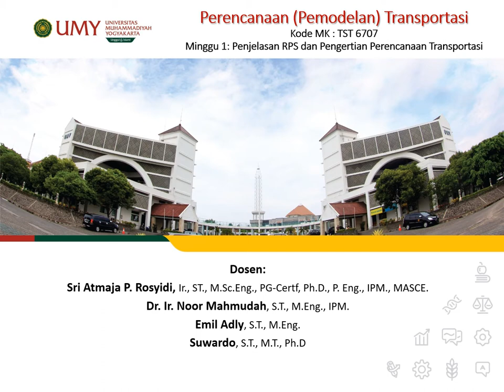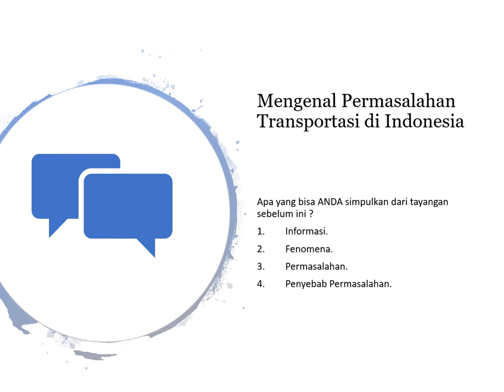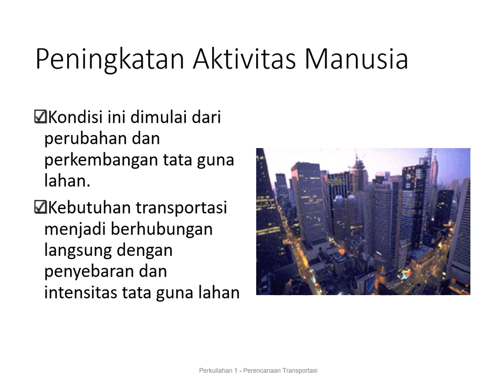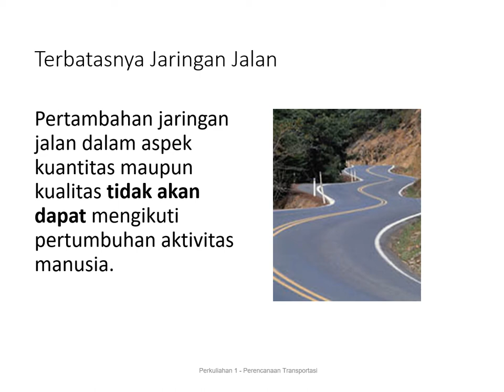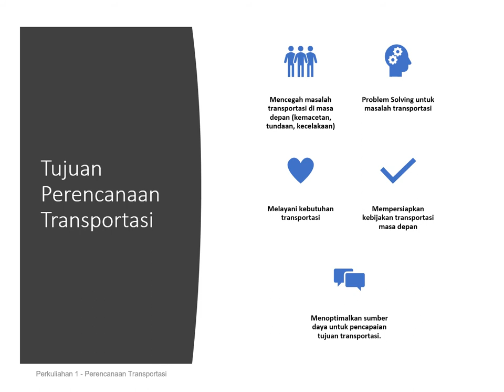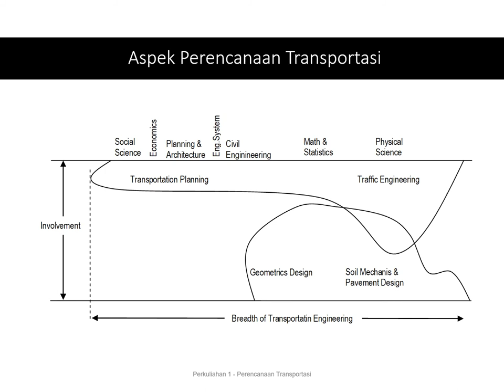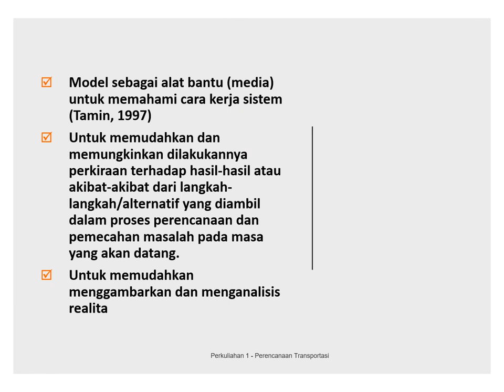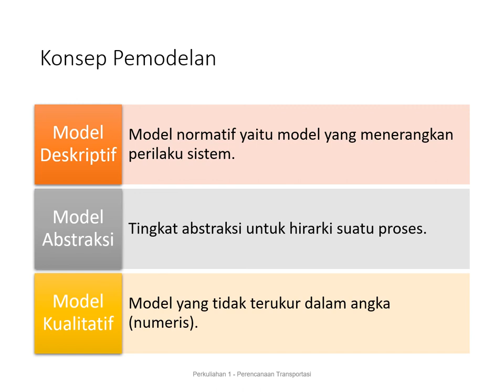Meeting Week 1: Definisi, Cakupan dan Pengenalan Perencanaan Transportasi dan Pemodelan Transportasi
Materi pertemuan pertama ini berisi materi penjelasan pengenalan perencanaan transportasi yang mencakup definisi, ruang lingkup, tujuan, signifikansi perencanaan dalam sistem transportasi berkelanjutan.